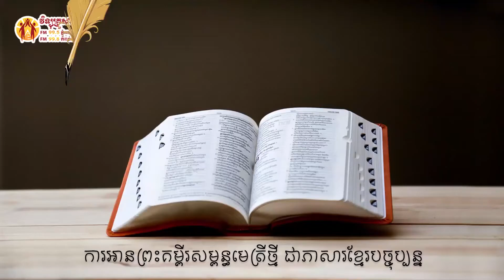កណ្ឌគម្ពីរកូរិនថូសទី ២ ជំពូក ១១ Book of 2 Corinthians chapter 11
កណ្ឌគម្ពីរកូរិនថូសទី ២ ជំពូក ១១
Book of 2 Corinthians chapter 11